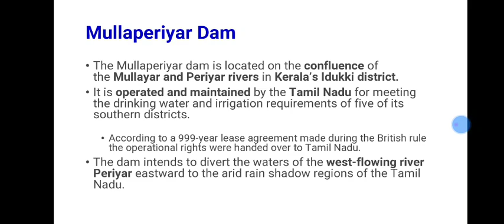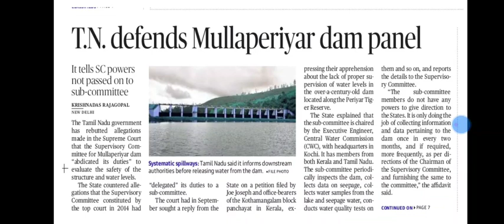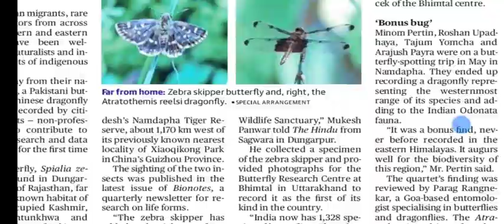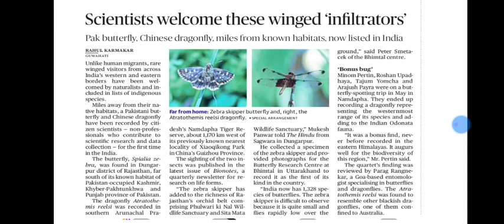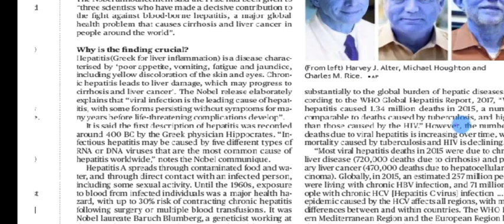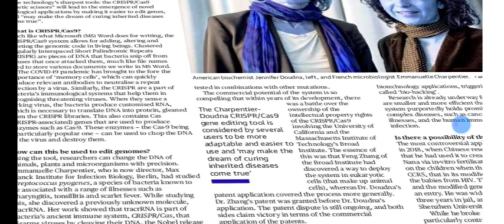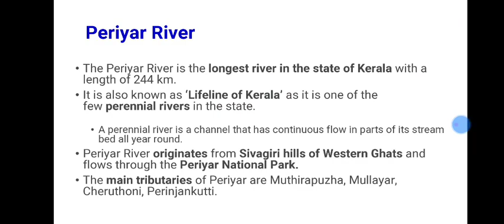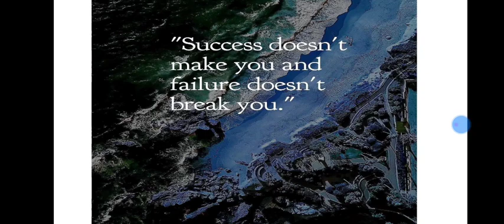11 October 2020 The Hindu Editorial Analysis | Editorials Simplified | Ayushi Joshi | Achieve IAS